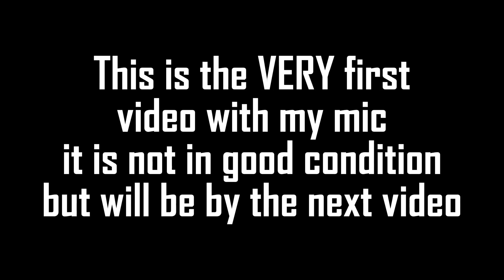Metal Bats NEW ULTIMATE MOVE | The Strongest Battlegrounds